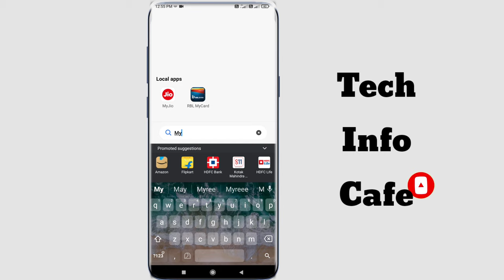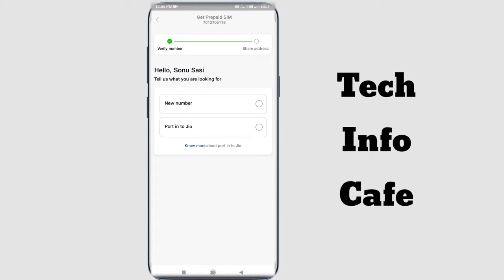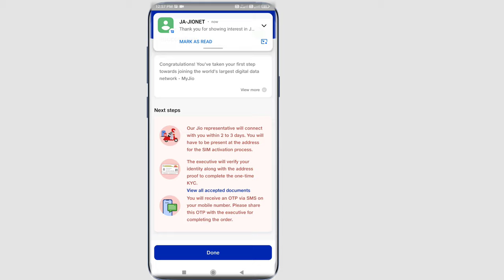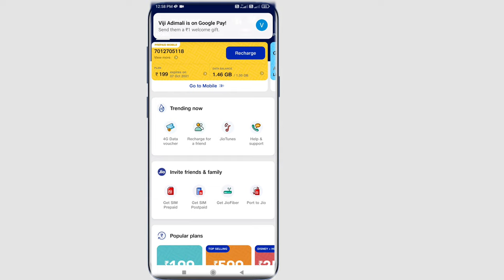How to Order Jio Prepaid & Postpaid Sim Free Online Home Delivery|Free Delivery#techinfocafe#jio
How to Order Jio Sim Free Online Home Delivery | Prepaid & Postpaid sim Free Delivery

Earn Free 25000 Cash From Cred App | Pay Credit Card Minimum Amount Due | Win iphone 14 Pro Max ​ | Best Credit Card Bill Payment App| Pay Credit Card Minimum Amount Due Earn 10000 Cash Free @Techinfocafe

Notes:
How to Order Jio Sim Online Home Delivery- Prepaid & Postpaid Plus